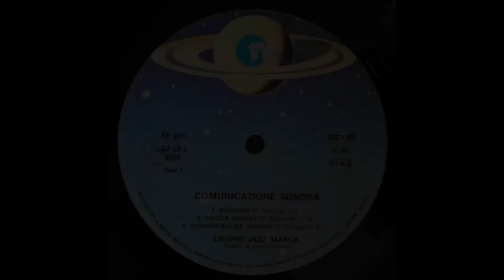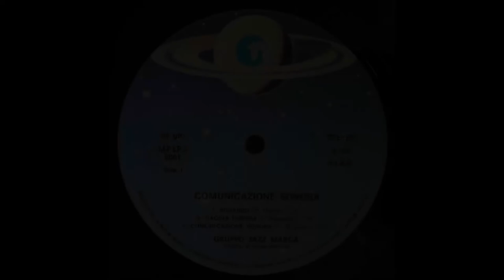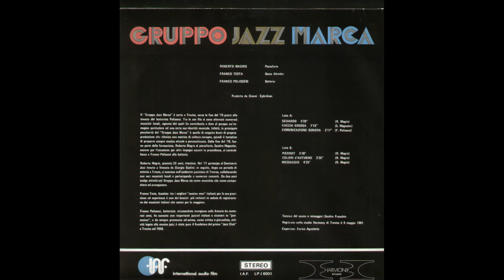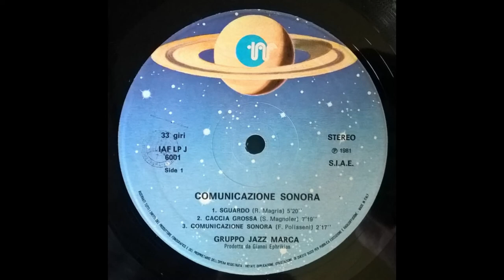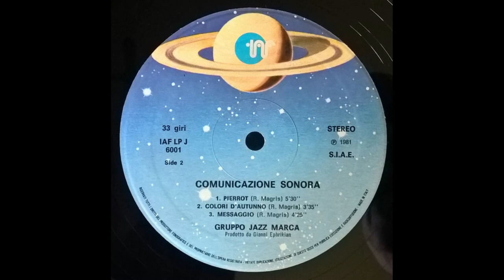- GRUPPO JAZZ MARCA - COMUNICAZIONE SONORA - ( - IAF–LP J 6001–1981 - ) – FULL ALBUM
"GRUPPO JAZZ MARCA"

  FRANCO POLISSENI - BATTERIA
  ROBERTO MAGRIS - PIANOFORTE
  FRANCO TESTA – BASSO ALEMBIC

II "Gruppo Jazz Marca" é sorto a Treviso, verso la fine del '75 grazie alla tenacia del batterista Polisseni. Tra le sue fila si sono alternati numerosi musicisti locali, ognuno dei quali ha contribuito a dare al gruppo un'im¬magine particolare ed una certa sua identità musicale. Infatti, la principale peculiarità del "Gruppo Jazz Marca" é quella di eseguire brani di propria produzione che rilevino una matrice di cultura europea, quindi il tentativo di proporre sempre musica attuale e personalizzata. Dalla fine del '79, fan¬no parte della formazione, Roberto Magris al pianoforte, Sandro Magnoler, assente per l'occasione per altri impegni assunti in precedenza, al contrab¬basso e Franco Polisseni alla batteria.
Roberto Magris, pianista 22 anni, triestino. Nel '77 partecipa al Seminario Jazz tenuto a Venezia da Giorgio Gaslini ; in seguito, dopo un periodo di attività a Trieste, si inserisce nell'ambiente jazzistico di Treviso, collaborando con vari musicisti locali e partecipando a numerosi concerti. Da due anni svolge attività col Gruppo Jazz Marca sia come musicista che come compo¬sitore ed arrangiatore.
Franco Testa, bassista : tra i migliori "session men" italiani; per la sua preci¬sione ed esperienza é uno dei bassisti più richiesti in sedute di registrazio¬ne dai musicisti italiani che vanno per la maggiore.
Franco Polisseni, batterista: strumentista trevigiano sulla breccia da nume¬rosi anni, ha suonato con importanti jazzisti italiani e stranieri in " jam session ", e da sempre promuove ed anima, come critico e giornalista, atti¬vità legate alla musica jazz; é stato pure il fondatore del primo "Jazz Club" a Treviso nel 1956.

- COMUNICAZIONE SONORA – ( - IAF – LP J 6001 – 1981 - ) –

Elenco tracce

A1 - Sguardo - Composed By – Roberto Magris - 5:20
A2 - Caccia Grossa - Composed By – S. Magnoler - 7:19
A3 - Comunicazione Sonora - Composed By – Franco Polisseni - 2:17
B1 - Pierrot - Composed By – Roberto Magris - 5:30
B2 - Colori D'Autunno - Composed By – Roberto Magris - 3:35
B3 - Messaggio - Composed By – Roberto Magris - 4:25